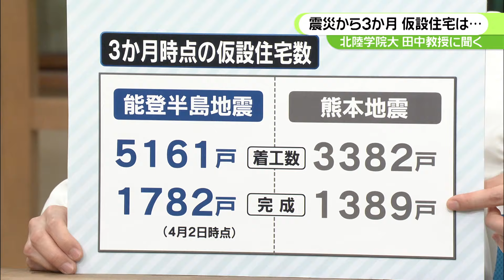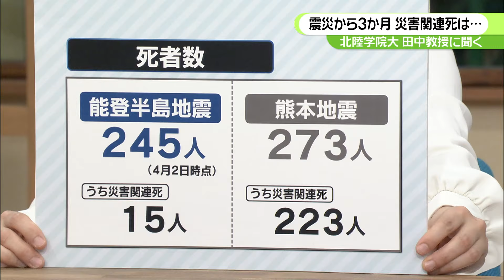【専門家に聞く】進まない能登の復興、現状の課題とは?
【2024.4.4OA】
発生当初から何度も被災地の応援に入り被災者の声に耳を傾けてきた北陸学院大学・田中純一教授。
発災から３か月を迎えても未だ続く断水や希望者であふれる応急仮設住宅。思うように進まない復旧・復興の現状や課題とは何なのか。スタジオで一緒に考えます。

【4月4日放送 となりのテレ金ちゃんより】